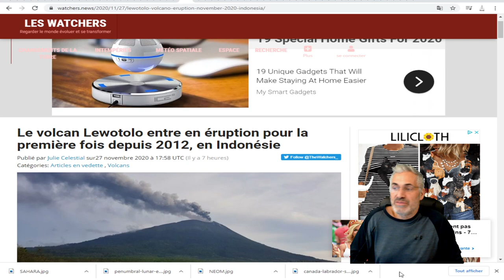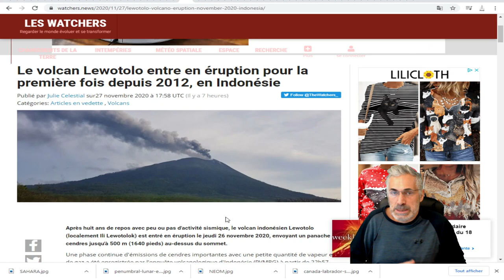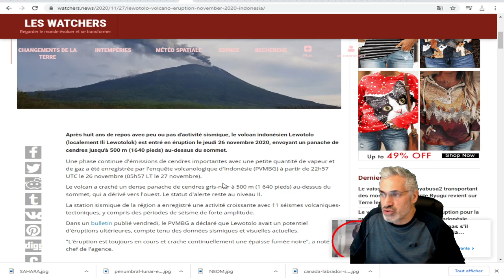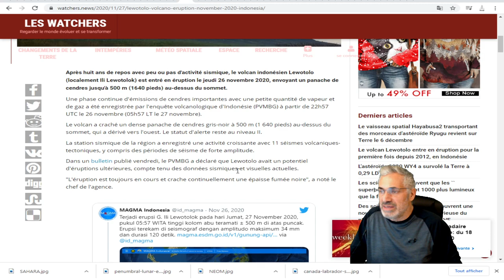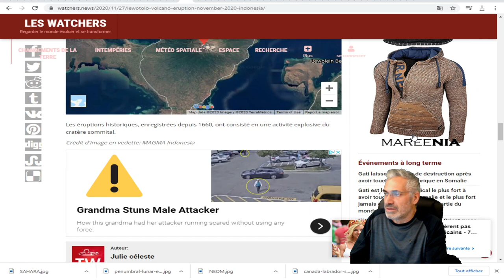2020;;Le volcan Lewotolo entre en éruption pour la première fois depuis 2012;INDONÉSIE.